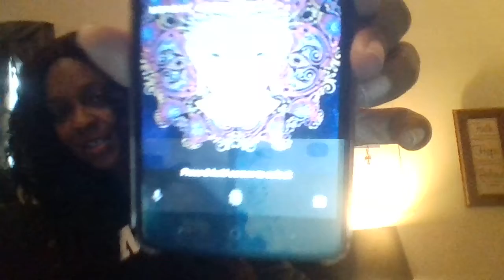Heyoka's Always Have The Courage 2 B True 2 Oneself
Some of us as Empaths has gone thru so much hardship in life that when great things come towards our way we feel like we aren't worthy of those things. Always have the courage to be true to yourself because we all deserve to the blessing that gravitating towards our way